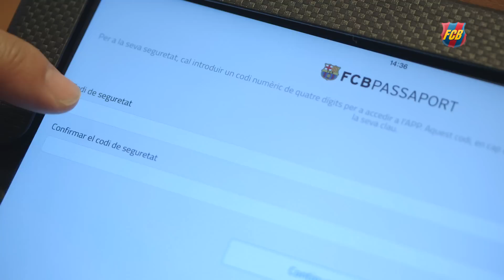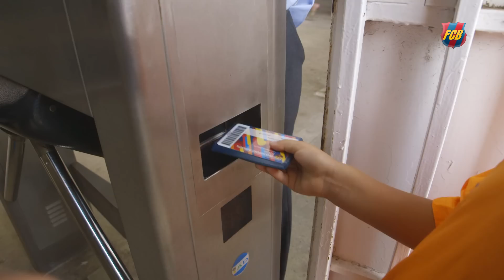Excel·lent experiència d'usuari del Passaport Infantil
Els sol·licitants comencen a habituar-se al nou servei, que agilitza els tràmits i fa més còmode l’accés al Camp Nou per als socis menors de 8 anys

Los solicitantes comienzan a habituarse al nuevo servicio, que agiliza los trámites y hace más cómodo el acceso al Camp Nou para los socios menores de 8 años